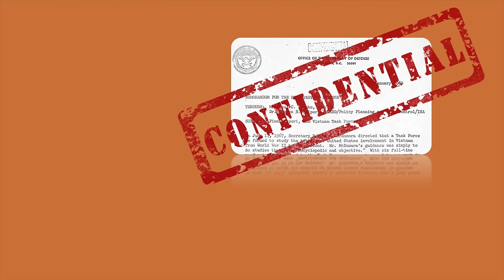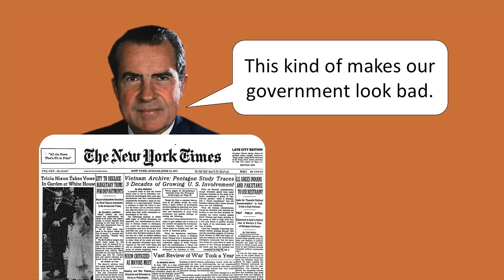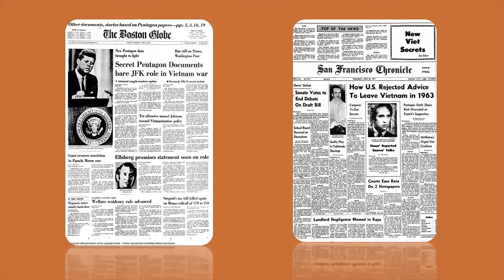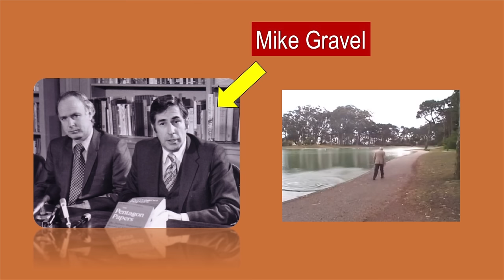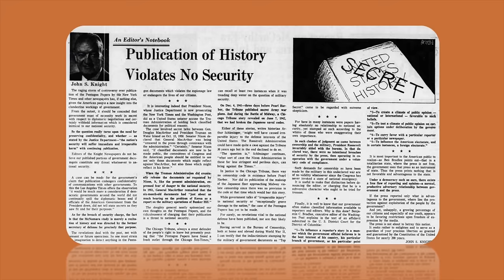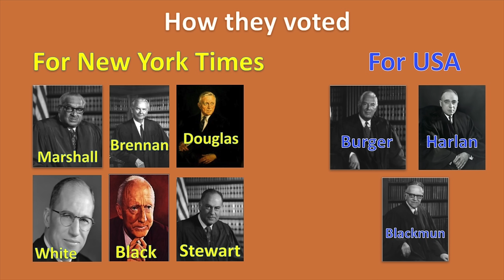Protecting Whistleblowers | New York Times Co. v. United States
I wrote a new book all about the Supreme Court.

In episode 24 of Supreme Court Briefs, a man exposes dark government secrets about the Vietnam War, and gets in big trouble from the government for it. Should whistleblowers be protected?

Produced by Matt Beat. Music by Electric Needle Room (Matt Beat). Punching sound effect: Mike Koening (CC)

McNamara, Robert (1996). In Retrospect. Random House.

Secretary of Defense Robert McNamara creates the Vietnam Study Task Force at the Pentagon to create a study of the Vietnam War, which, by the way, was raging on the time with no end in sight. This study was to remain classified but released to the public eventually, as McNamara wanted to leave a written record for historians.
Working on this task force was a dude named Daniel Ellsberg, who became very troubled by what he found. You see, the Pentagon was telling the American public one thing, but actually doing other things. For example, the Pentagon was lying about escalating the war even when victory was hopeless. It had covered up doing some quite horrible things, like illegal bombings in places like Cambodia and Laos, and the use of chemical warfare.
Well Ellsberg, who had become strongly against the Vietnam War, decided he was going to fight the power! In October 1969, he and his friend Anthony Russo began secretly photocopying pages from this study, which eventually became known as The Pentagon Papers. By the way, the Pentagon Papers were thousands of pages long.
So yeah, he photocopies and decides to take them to the press to expose all of the Pentagon’s dirty secrets. In March 1971, he gave 43 volumes of the Pentagon Papers to Neil Sheehan, a reporter for The New York Times. On June 13, 1971, the New York Times began publishing a series of articles based on what Ellsberg had leaked. It also included excerpts from the actual Pentagon Papers.
When President Richard Nixon read these articles, he was like, “this kind of makes our government look bad...plus, isn’t this putting our national security at risk?” By the way, that’s EXACTLY how he sounded. A couple days later, the Nixon administration got a federal court to force the New York Times to stop publishing articles about the Pentagon Papers. Nixon’s Attorney General, John Mitchell, argued that Ellsberg and Russo were guilty of breaking the Espionage Act of 1917, so this “prior restraint,” or pre-publication censorship, was justified. In fact, the Nixon administration argued that the Times publishing the Pentagon Papers put the country’s security at risk.
Meanwhile, the Washington Post got in on the action and began publishing its own articles about the Pentagon Papers. The assistant U.S. Attorney General, William Rehnquist, a future Supreme Court chief justice, also tried to prevent the Post from publishing any more Pentagon Papers secrets. Eventually, 17 other newspapers published parts of the study.
On June 28, 1971, Ellsberg surrendered to face criminal charges under the Espionage Act. The next day, a young Senator named Mike Gravel, who inexplicably throws a rock in a pond later in life, read the Pentagon Papers out loud for three hours, entering them into the Senate record. As you could imagine, by the time the American public is fired up about the revelations contained in these documents.
Newspapers kept publishing stories about the Pentagon Papers, and the District Court for the District of Columbia and Court of Appeals for the DC Circuit both let them, so the Supreme Court decided to quickly step in, combining the cases against both the New York Times and the Washington Post. In case you hadn’t figured this one out by now, this was an obvious First Amendment issue. The Court heard arguments about whether or not the Nixon administration's efforts to prevent the publication of the Pentagon Papers went against the First Amendment. Was prior restraint justified? Did releasing this information put national security at risk?